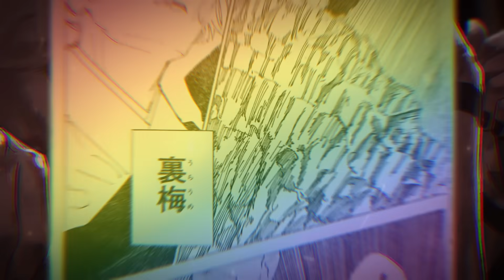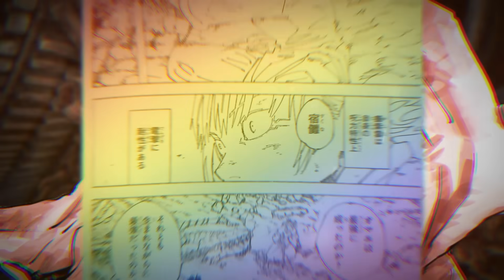JUJUTSU KAISEN 237: SUKUNA USA SUA FORMA REAL E HAJIME USA TÉCNICA SECRETA! SPOILERS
😁 Sobre o vídeo: SUKUNA ATIVA SEU CORPO ORIGINAL E HAJIME USA SUA TÉCNICA MORTAL! JUJUTSU KAISEN 237 SPOILERS

Links Hotmart
💪ENTRE EM FORMA EM APENAS 28 DIAS

🔥LINK DO FANBOOK JUJUTSU KAISEN
⚡MANGAS EM PROMOÇÃO

👑 APOIE ESSE CANAL! MANDA UM PIX!

são as melhores maneiras de me ajudar a continuar fazendo vídeos
para vocês.
❤Muito obrigado❤

companies.